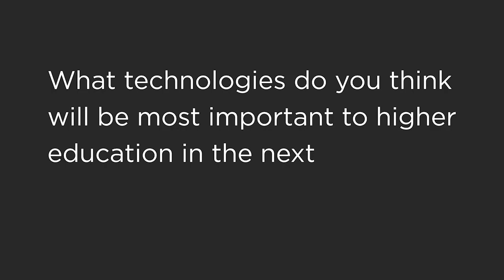Corporate Conversations: Danielle Rourke from Dell on Future Tech Trends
Danielle Rourke, Senior Strategist for Higher Education at Dell, an EDUCAUSE Platinum Partner, offers her perspective on the next five years of technology.